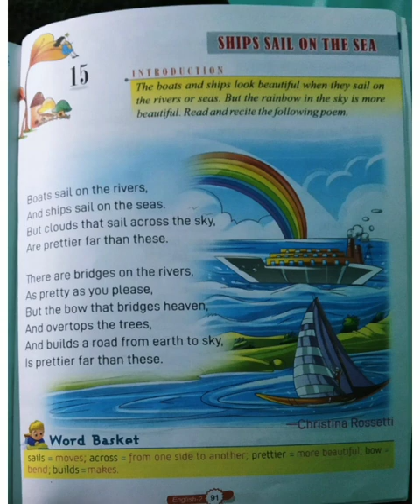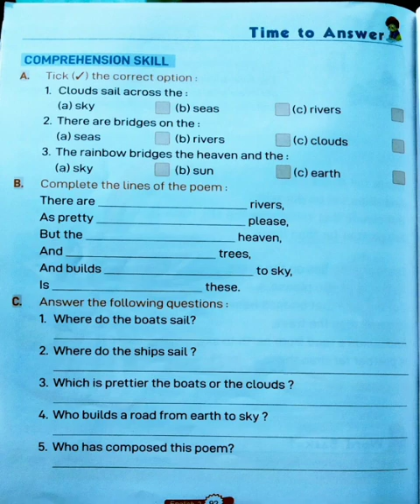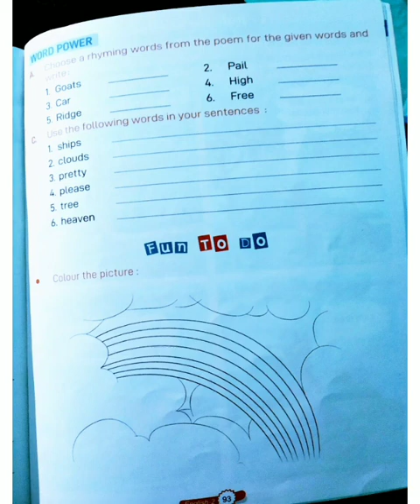Class-2nd. Ch-15. Ships Sail On The Seas